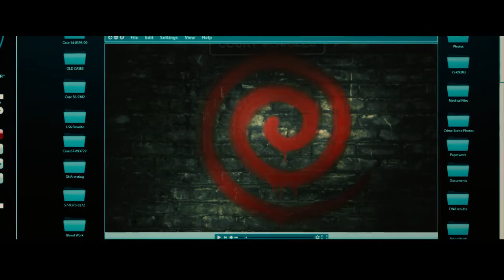SPIRAL (2021): TRAILER